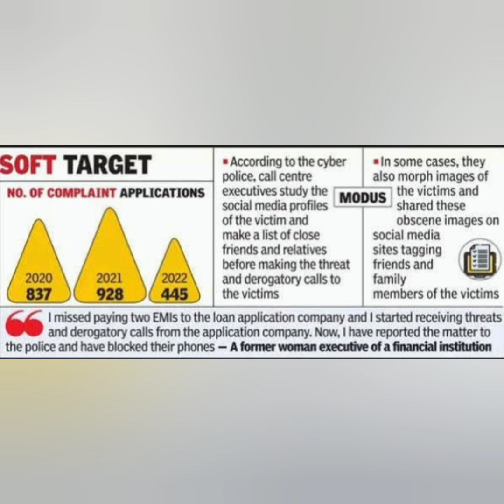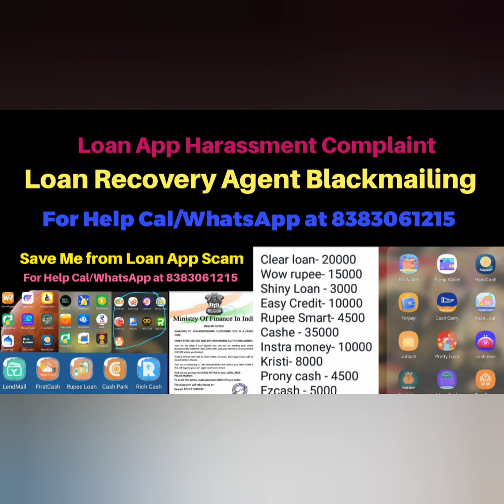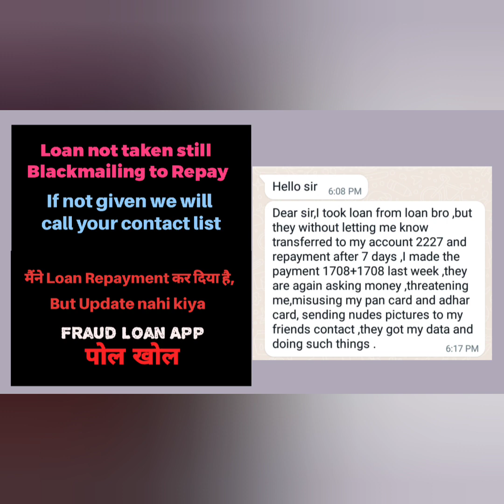Beware of Fake App Based Loan Providers,Online Loan in India, Ram Loan,AK Loan,RupeeWay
Clear loan, handy loan, small loan, loan dream and credit King,now I am not able to pay the dues as I am suffering for the financial problem, they are not ready  to listen and they are harassing me like calling to contact list and sending messages to my contact list, they are saying that will block the aadhar card and pan card, and they will sell my documents to drug dealers,
Kindly help me out with this or else I need to punish my life by myself

Sir please help I am traped in instant loan scam (7 days loan) I almost lost 4-5 laks now I can't pay ,now they are calling me and threatening me If I don't pay they will call all my contacts and create whatsapp grop and shere my photo please help me.
I am mentally disturbed sir almost went into bepression please help me sir.

Loan app names:
Loan cube
Simple loan
CashBus
Lendmall
CashLand
Cash mine
Asan Loan
Cash Pal
Cash Advance
Rupee Loan

Vinay llb
True balance
rupee king
cash bus

how to delete contact form loan application,cashbean app se contact kese delete kare,loan app se account kese remove kare,loan recovery wale contact ko call karte he to Kia karecreditbee loan kese le,creditbee loan repayment na kare to Kia hoga,loan defalder hone se Kia hota he,loan application se contact kaise remove,legalnotice Kia he,what is legalnotice,how to safe our data form loan app,loan app se data kaise safe rakhe,how to delete contacts form loan application

LOAN APPLICATION
 loan app video
loan app aadhar card
 loan app aadhar card pan card
loan apps for unemployed
loan apps for
loan apps for college students
loan apps for ios
loan giving apps for students
loan getting apps

@Legal Online Advice